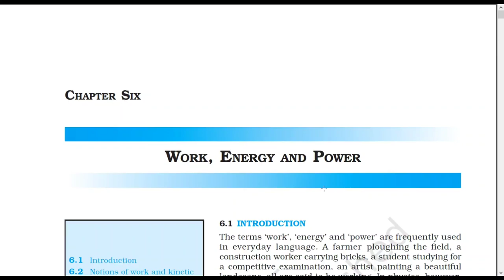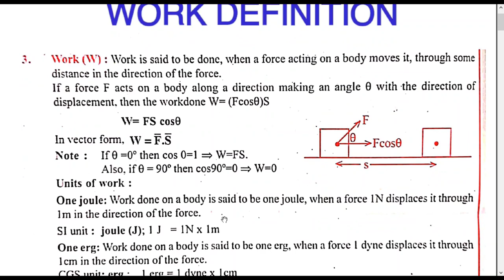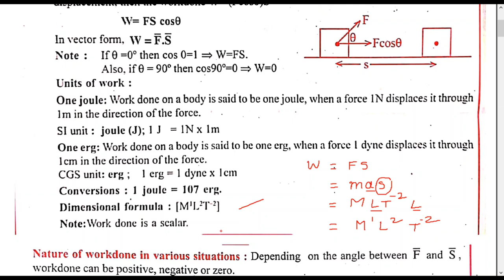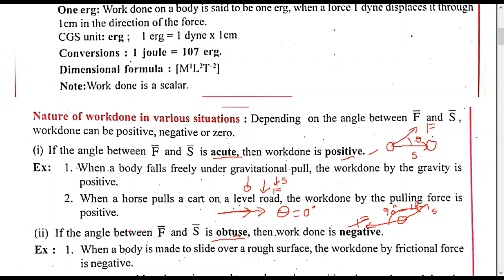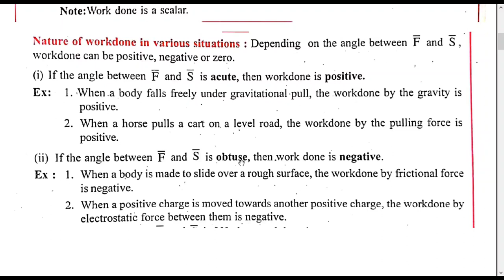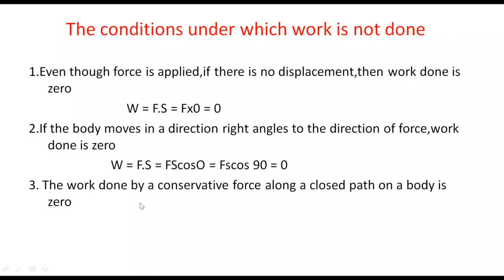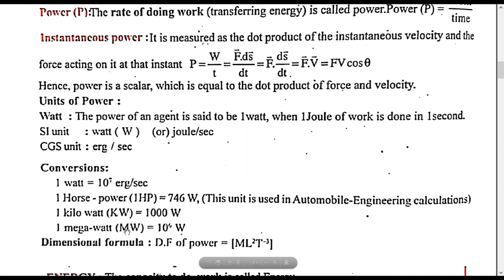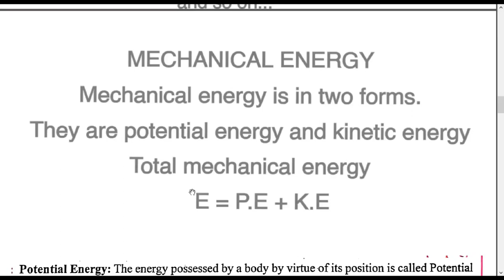work energy and power class 11//CBSE//jee mains//neet//chapter 6